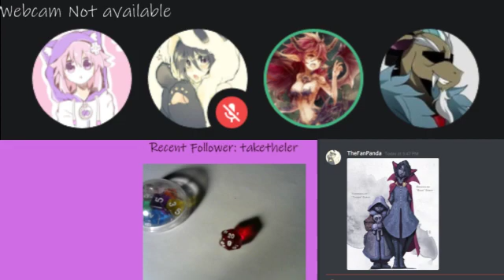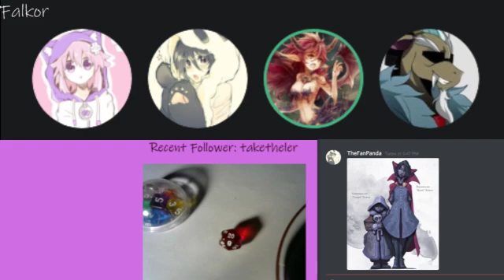Dnd campain with friends part 1 5 (twitch vods)